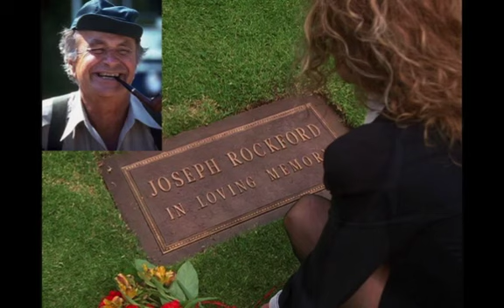Rocky and Jimmy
The very heart of The Rockford Files: the relationship between Rocky and Jimmy